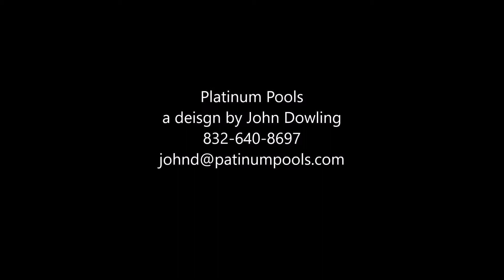Platinum Pools The Strawn Family Pool Take 2 Designed by John Dowling